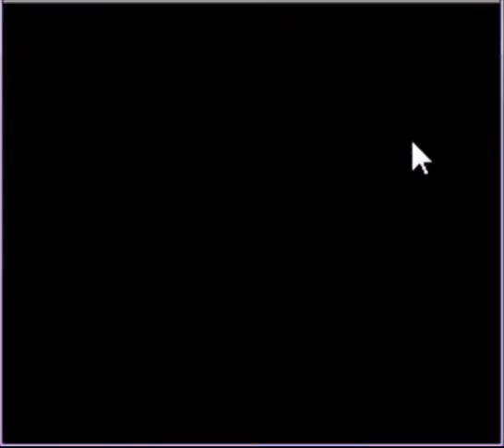Let's Play Megaman 2 [Part 1: Forest-A-Destroyer?]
So this entire LP is pretty much inspired by Megaman 2 by The Adventures of Duane and Brand0, go check it out if you haven't they kick ass.